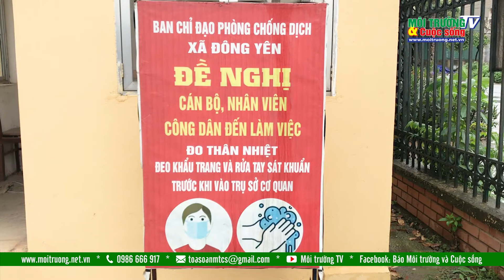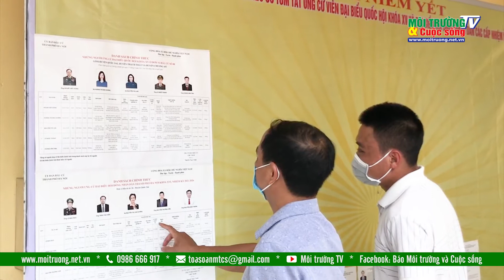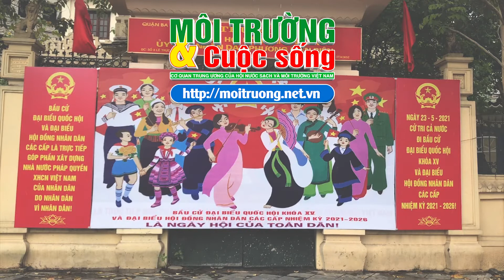Hà Nội tăng cường phòng chống dịch Covid-19 trước thềm Ngày bầu cử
Để tăng cường các biện pháp phòng chống dịch dịch Covid-19 và các dịch bệnh truyền nhiễm khác trong thời gian tổ chức các hoạt động bầu cử Quốc gia; Bộ Y tế điện Sở Y tế các tỉnh, thành phố triển khai thực hiện nghiêm các chỉ đạo của Thủ tướng Chính phủ, Ban Chỉ đạo Quốc gia phòng, chống dịch Covid-19 và các hướng dẫn chuyên môn của Bộ Y tế về phòng chống dịch Covid-19.